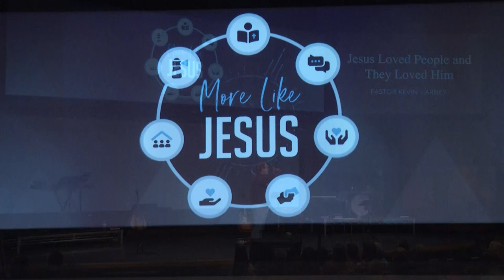We greater than Me Week 1 Jesus Loved People and They Loved Him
We greater than Me Week 1
Jesus Loved People and They Loved Him